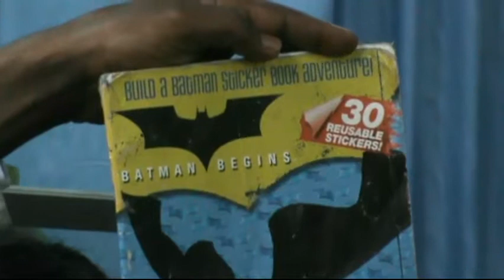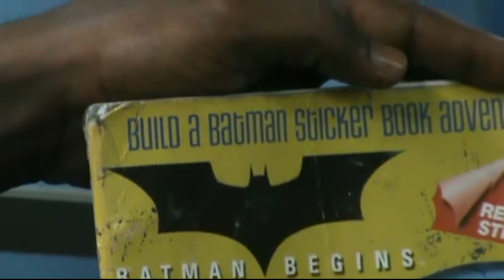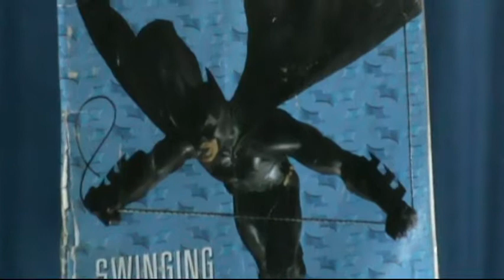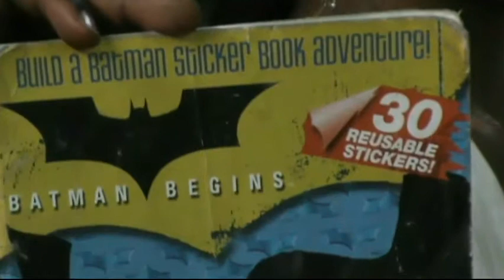Delivrance of a young boy possessed through picture books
No abut your God by Prphet Wisdom  from the light of the world church inter Cameroon